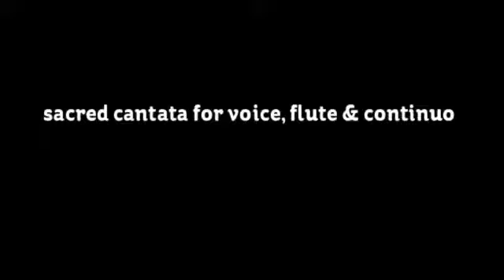Telemann cantata In gering und rauhen Schalen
Eva dolinšek
Kristina martinc
christina thaler